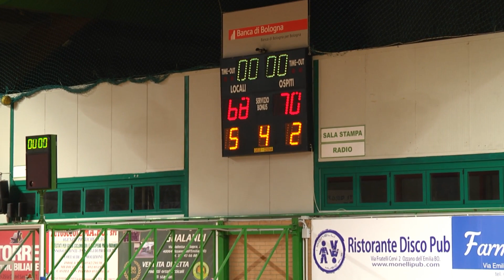LNP Serie B 2018 19 Girone B Ozzano vs Olginate